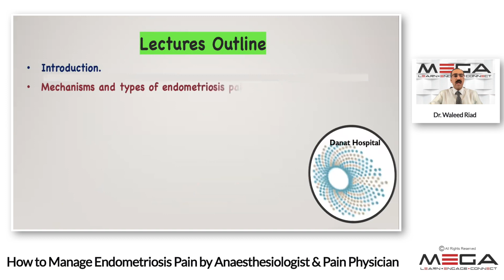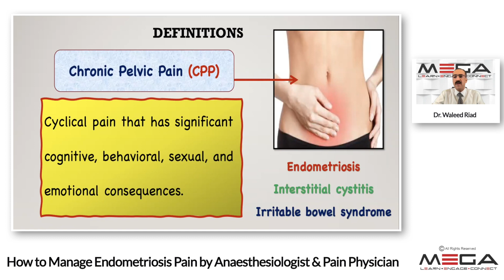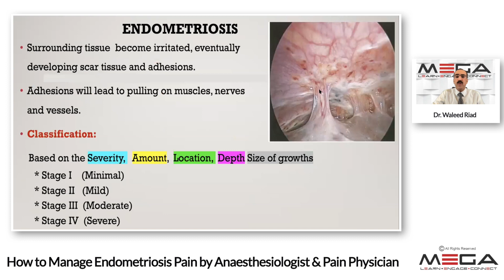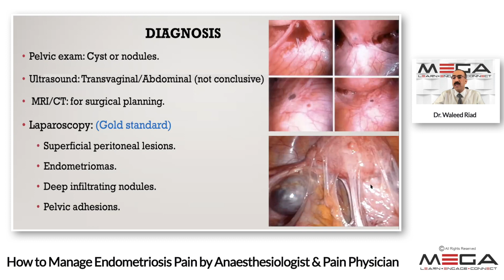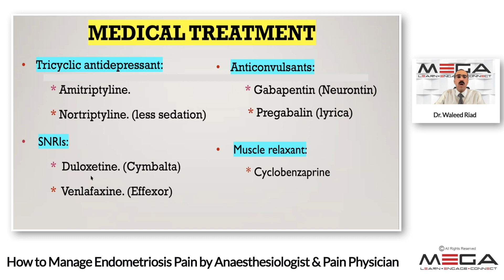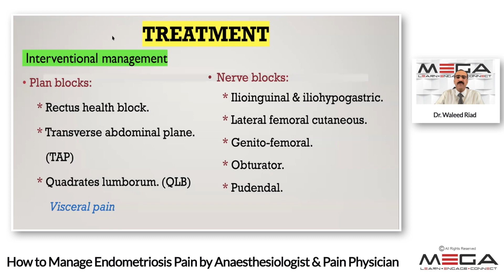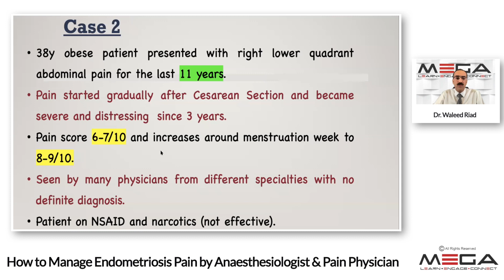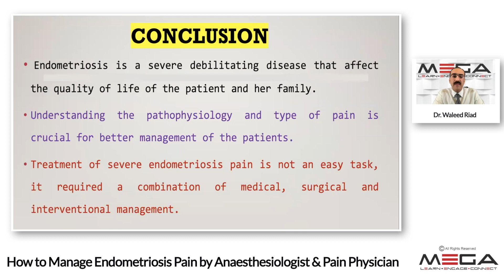How to Manage Endometriosis Pain by Anaesthesiologist and Pain Physician Dr Waleed Riad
Dr Waleed Riad  is a Consultant anaesthesiologist and Interventional Pain Medicine. Danat El-Emarat Hospital. Adjunct Professor at  Khalifa University, Abu Dhabi, UAE.
In this lecture, he explained the difficulties and management  of chronic pain due to endometriosis